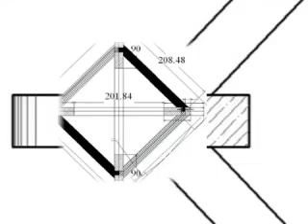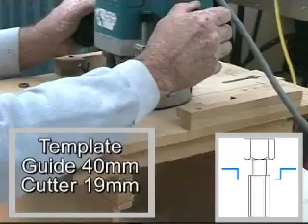Routing with Tom O'Donnell Routing a tenon on a mitre.MP4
Here is a joint that can be produced in seconds with greater safety awareness